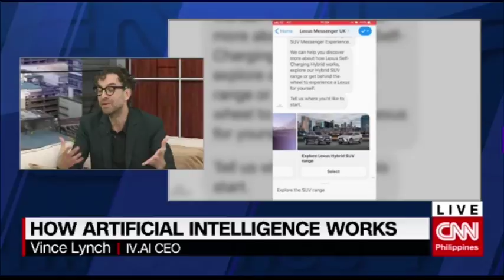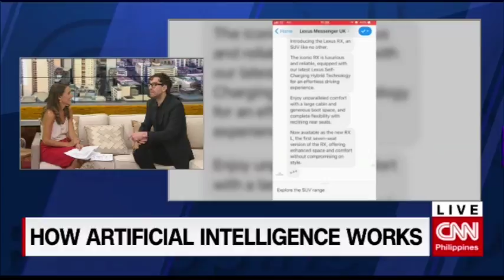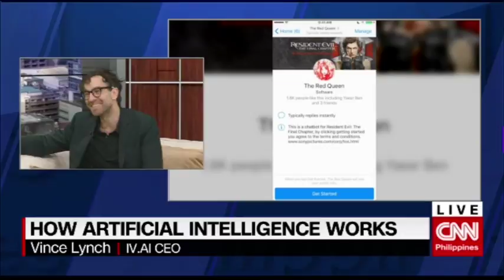How Artificial Intelligence works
IV.AI CEO Vince Lynch ‏explains how Artificial Intelligence helps people do less mundane work, but warns of bias from the humans that train it.